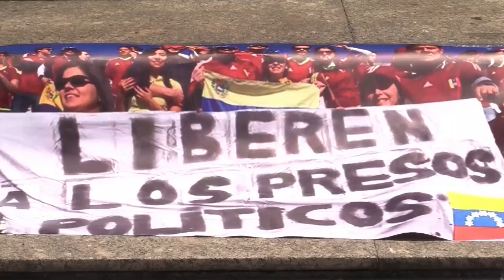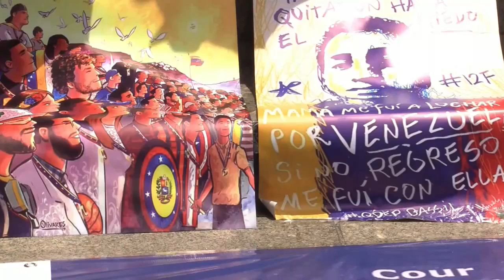Diáspora venezolana piden ante la ONU la liberación de los presos políticos en Venezuela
Un grupo de activistas de derechos humanos de Venezuela y familiares de los llamados "presos políticos", acompañados por el opositor Juan Pablo Guanipa, entregaron este miércoles en la sede del Programa de las Naciones Unidas para el Desarrollo (PNUD) en Caracas un informe en el que denuncian la situación de los reos y exigen su liberación.